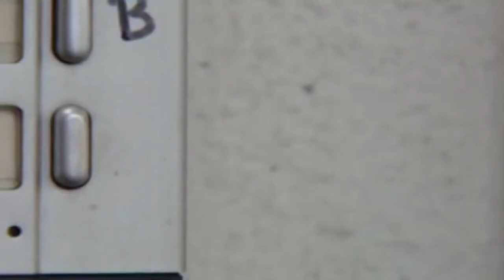#35 - Breaking Down Fake Ass Dating Websites which try to Sell you TRASH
More Booty Less Headaches!
Once Sex gives a man headaches, relationships are bound to fall apart.
If a women has headaches you will have bad sex. We all know this and still man men accept these headaches and get in vicious spiral of trouble and bad sex.

I am here to support the guys who want to do it differently. I am not an expert I am an homeschool, self thought guy from the Netherlands just giving you the truth from my own experience.

As an former Gigolo I believe to have brought the sex game to an next level with women.
I will serve you a new video each week with unique tips and insights how to approach women and deal with in order to improve your sex game.

Who doesn't want a Life with more booty and less headaches?

🎥 Each week a new Video!
booty More Booty Less Headaches

booty Start Hustling Girls and built your Confidence in my upcoming Card Game!
Grow your Game and start getting great deals with girls by Playing Patboy Card Game!
Stop wasting your time with traditional gaming and start getting real in this shit!

Reserve your seat to to be one of the hundred players upon launch in 2023
Become a PROBALR Member and get access to the community, the app and my support!

Join PROBALR League and Start Hustling with me!
It's gonna be fun we are going to use the Patboy Hustler App!
Built your Game, Learn to seduce and make Women Laugh. Get them involved and join the fun!

IL PRINCIPE SEX FOR MEN
Take control of the game with women. Become Alpha.

Props of the Beat go to HighSky

You want your Beat featured in my video? Love to run your beat if it fits the script.

# Confidence
# dating girls
# comedy